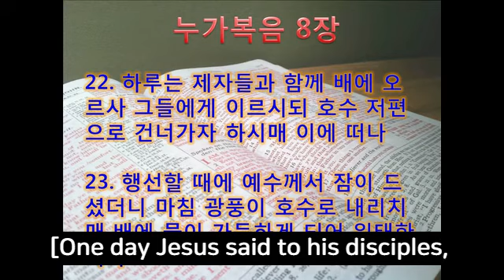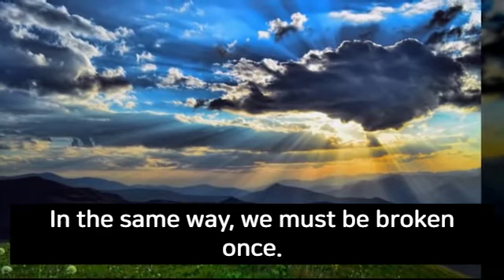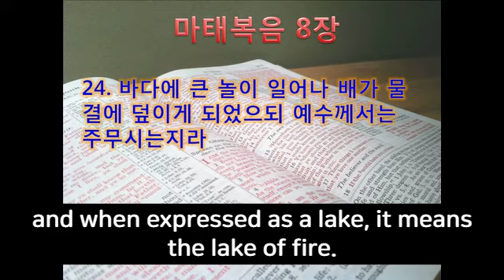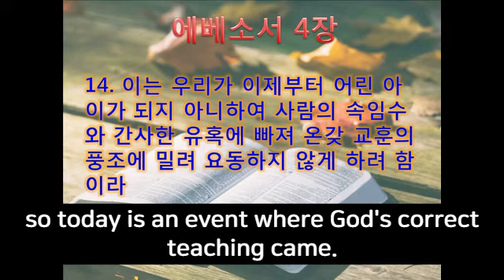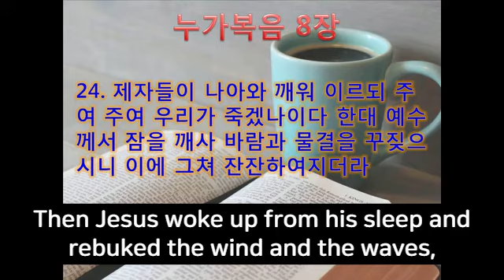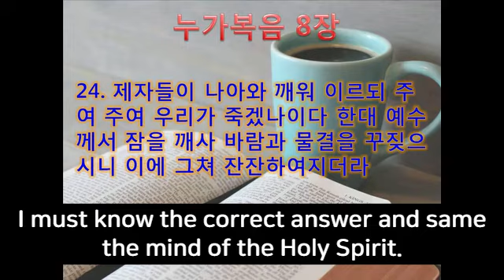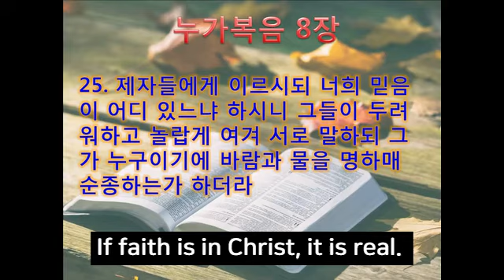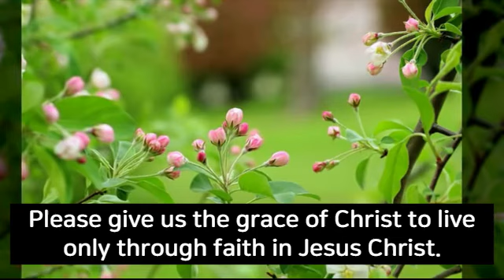Tob Ekklesia (Luke44. Where is your faith (Luke 8;22 - 25))